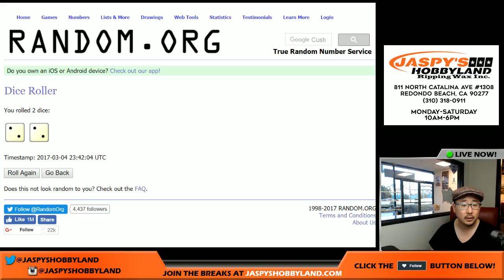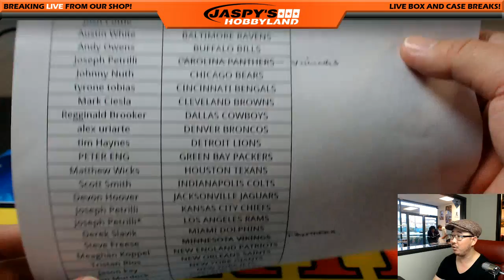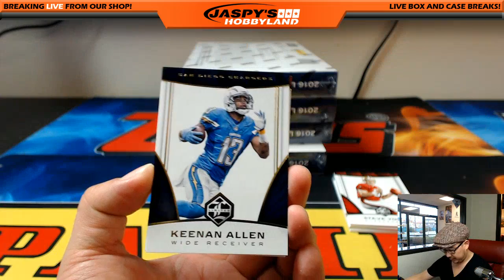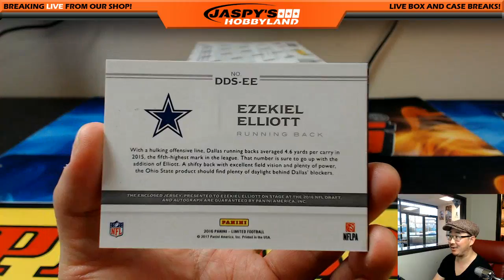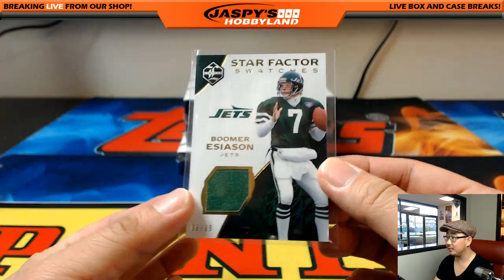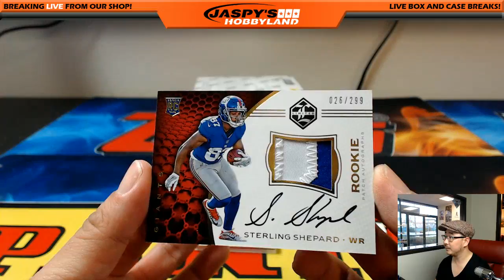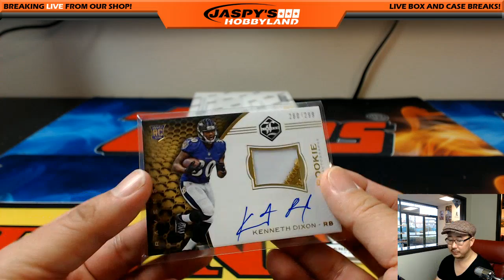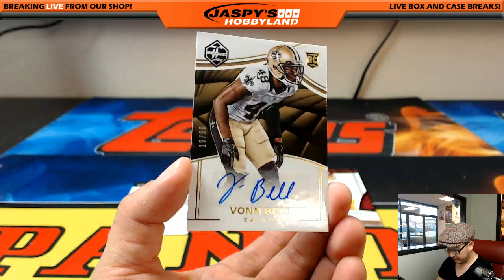03/04/17 [5Box (1/3) RANDOM TEAM] #11 - 2016 Panini Limited NFL Football